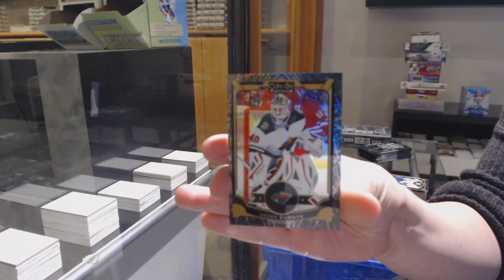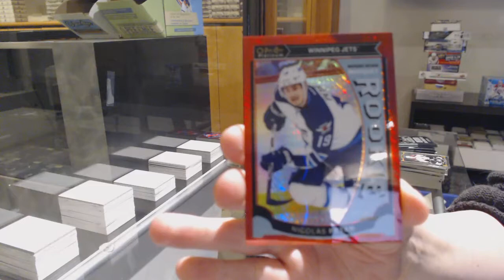15-16 Upper Deck OPC Platinum Hockey 2 Box Break - C&C GB #12,444